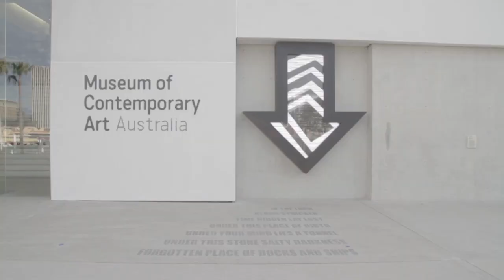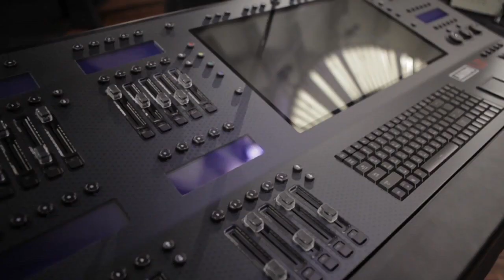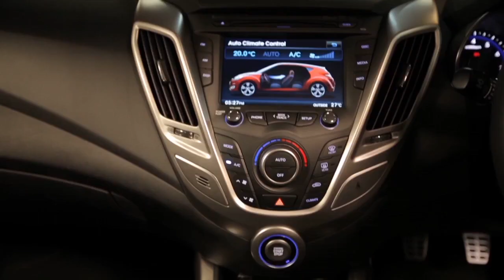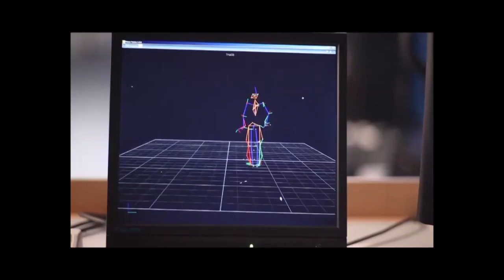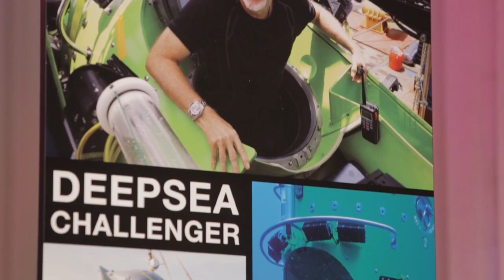Australian International Design Awards | F.A.D. WEEKLY STORIES | EDITION #7 | Sydney